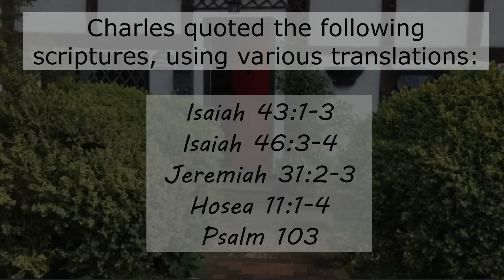Midweek Thought for the Day: 10 February 2021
Charles Gibson talks on God's Love for us. God's Love inspires love, is creative, and transforms.